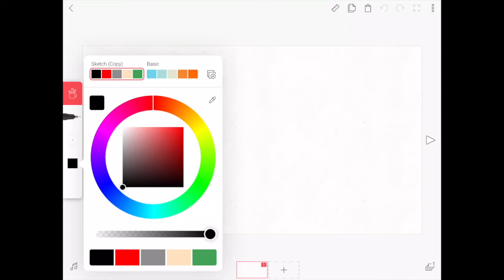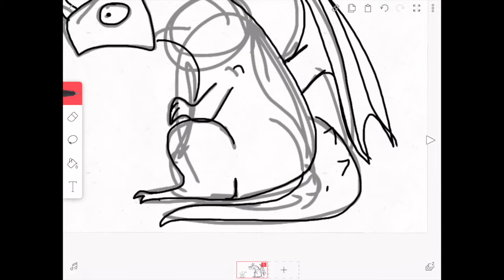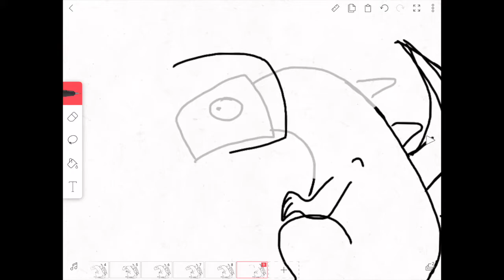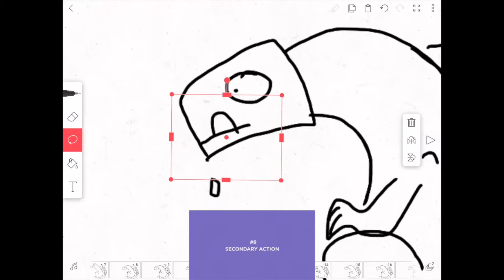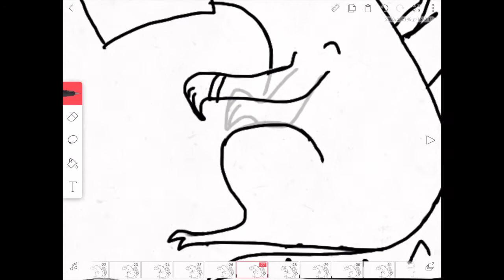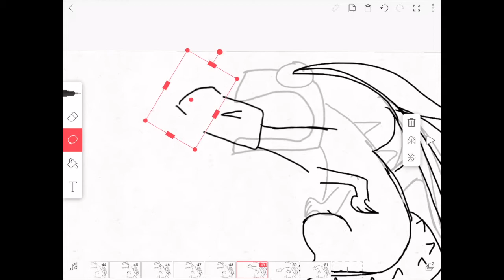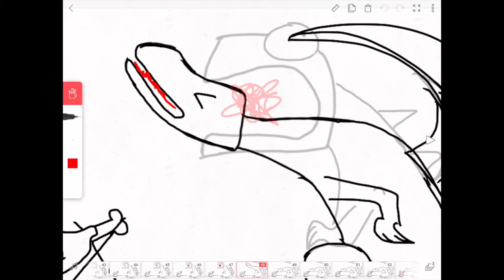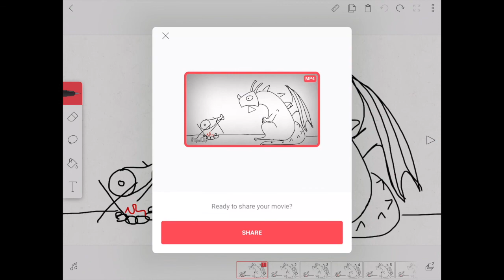Animation - Workshop 6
With all 12 animation principles under our belt lets see if we can apply them all to one animation using Flipaclip

The final 2 principles: Solid Drawing and Appeal